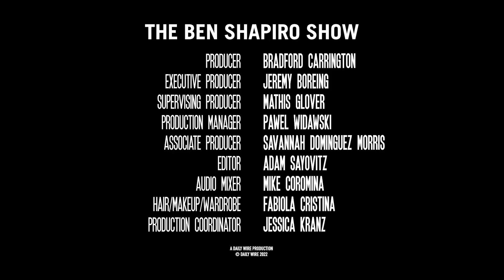Roe Is Gone, And The Left Is Melting Down | Ep. 1523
Rage and tears abound as Roe is overturned; Democrats try to jazz up their 2022 base but have no actual plan; and we examine which party is truly extreme on abortion.

00:00 - Fallout from Roe v. Wade continues
08:19 - Leftist tears
29:45 - Democrats panic
38:10 - Who's extreme? Europe vs. USA

Become a Daily Wire member to watch summer blockbuster “Terror on the Prairie”, the most talked about documentary in America “What Is A Woman”, and so much more.